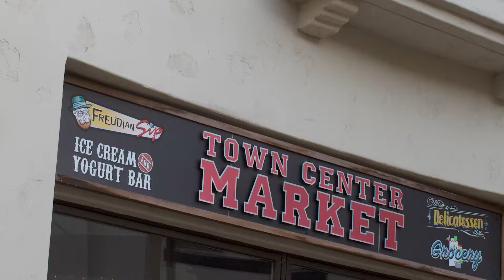Explore Town Center & Student Housing at CSUCI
The University Glen Town Center houses the University Bookstore and other retail, dining options, and student housing. Here you can get your textbooks, get some food, and do your grocery shopping all on the same day! In addition, students have the possibility of living here as well.